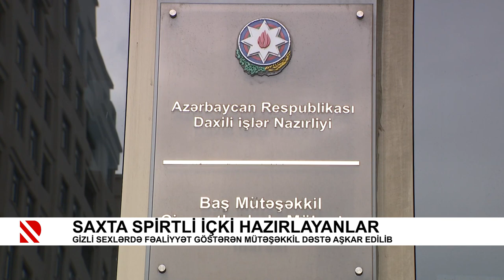Saxta spirtli içki hazırlayanlar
Gizli sexlərdə fəaliyyət göstərən mütəşəkkil dəstə aşkar edilib